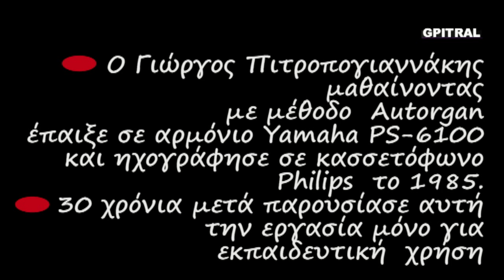Aganyok Russian traditional song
Ένα μουσικό ταξίδι στην υπερήφανη χώρα της Ρωσίας... Aganyok ... Russian traditional song... Ερασιτεχνική ενασχόληση με ότι εξημερώνει τα ήθη, δηλαδή τη Μουσική... Από τα όμορφα, αξέχαστα φοιτητικά χρόνια του ΄85 έρχεται αυτός ο ήχος στα ώττα, την ψυχή και στη θύμιση... Κρατημένος σε ταπεινή κασσέτα ήχου με τον χαρακτηριστικό θόρυβο... Μαθαίνοντας Αρμόνιο με τη μέθοδο Autorgan στη Σχολή επί της οδού Ναυαρίνου στο κέντρο της Αθήνας, θυμάμαι...
Η Γνώση είναι Δύναμη ... Η Έρις να γίνει Έρως ...